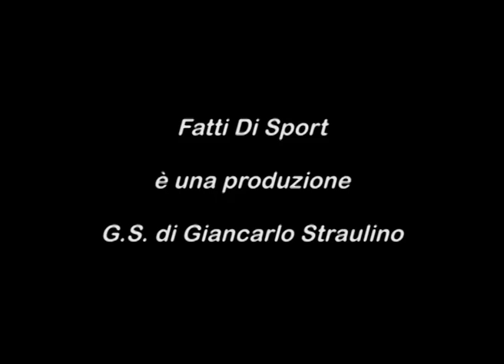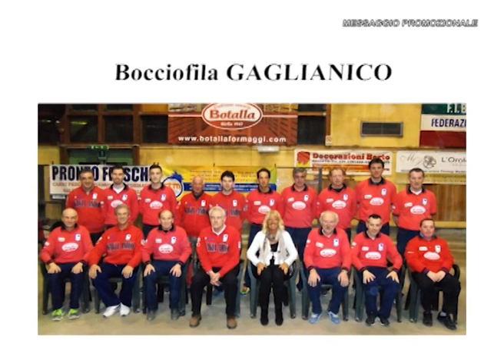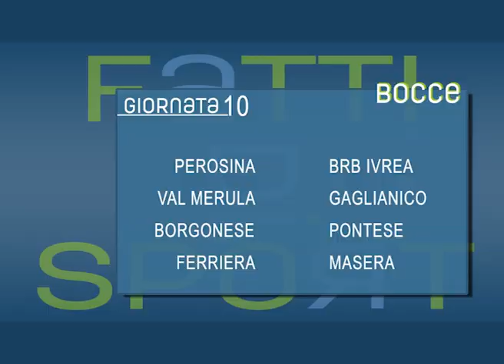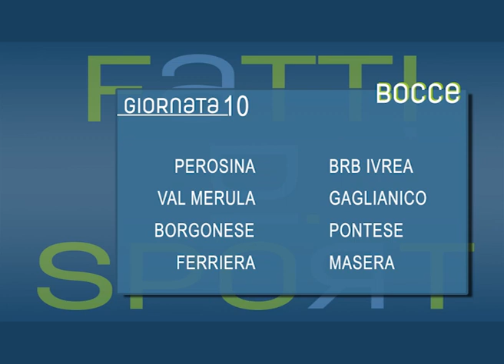Bocce Serie A Volo del 05 02 2015